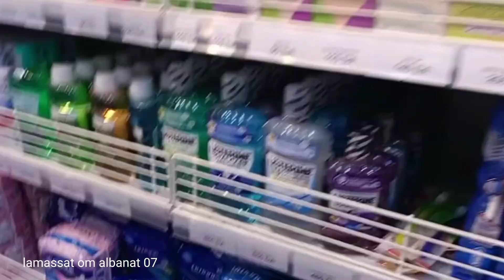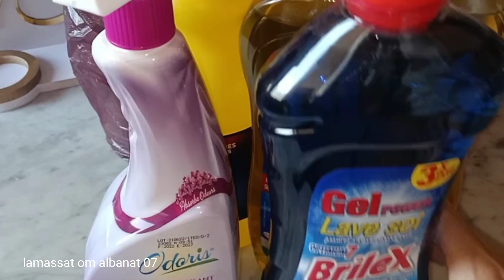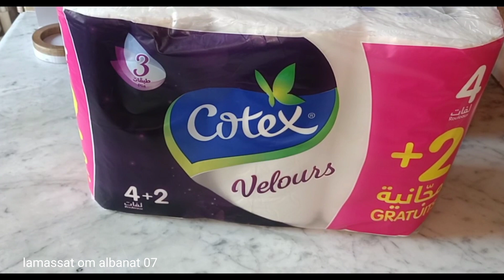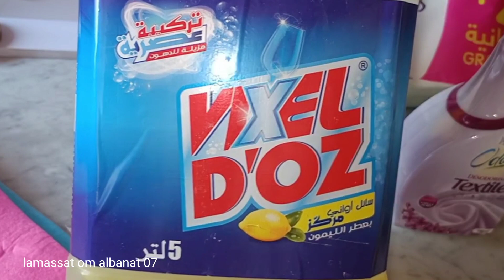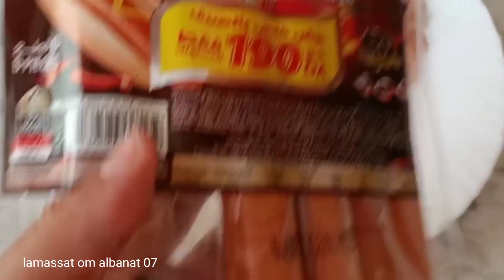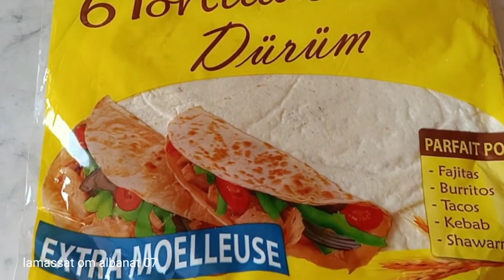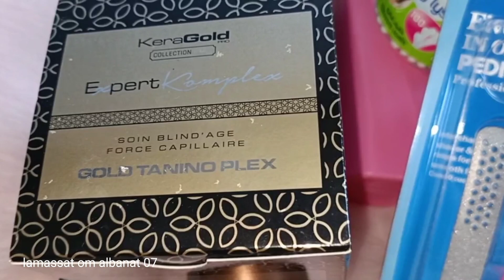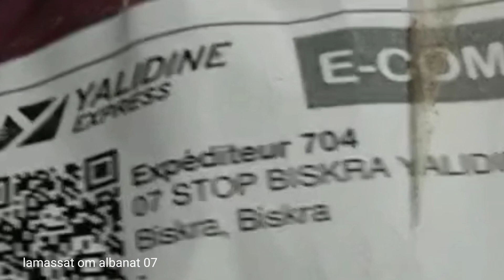مشتريات مهمة مانستغناش عليها من سنوااات👌كيفاش تقتصدي وتوفري من الدخل الشهري 💶💰